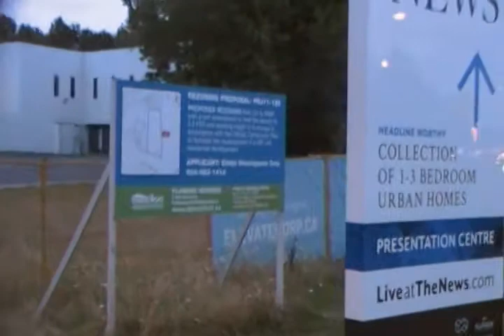Abbotsford Mayor's Son on Tyler Olson Helping and Purposely Covering for Mayor Braun Actions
City staff said that everything in city office is going through Henry Braun instead of letting each department do their job. This is why these acts are taking place, and Braun, having Abby First as city council supporting him with this corruption, and that the community has no chance for fairness within the city. As staff in the city point out, to show the corruption on job sites with development signs being covered up to mislead the public from speaking out to stop the development site. No other mayor in Abbotsford's history would allow these acts to take place and shield their eyes, and have the development signs removed and the developer resubmit to city council for misleading city office to get its development sign though.

Former mayor Bruce said there are protocols to be followed. George Perry said that he hasn't seen anything like this in his life. Tyler Olsen, who is more than fake news, is corrupt news, knowing that this is out front of his news outlet. MP Ed Fast shrugged his shoulders and would not take the time to look at the corruption being done by his good friend Henry Braun, asking what is he supposed to do about it.